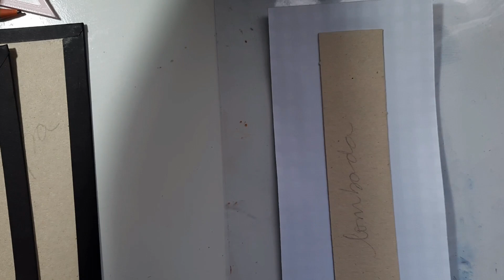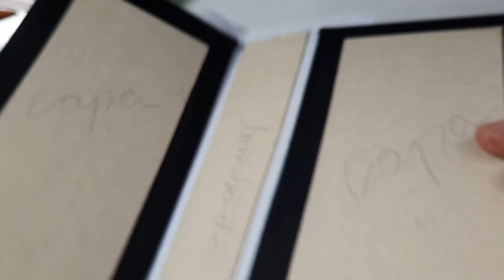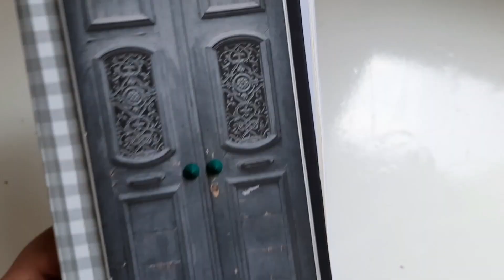Mini Smash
Mini Smash no formato traveler. Eu fiz esse álbum para brincar com layouts estreitos. Adoro esse formato de álbum, e queria um que tivesse tipos diferentes de folhas, como acetato, vegetal e papel para aquarela, além do offset.
Já estou usando ele, e caso vocês queiram ver por dentro como está ficando corre lá no meu Insta @thaysbarretoscrapbook para dar uma espiada!

Bjos e obrigada por acompanhar!